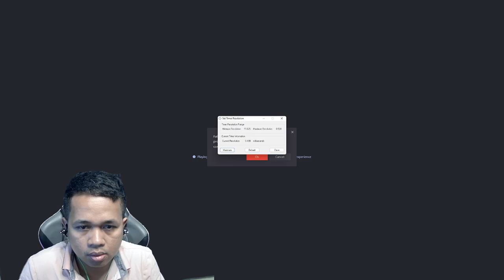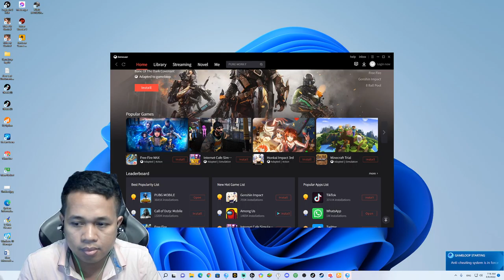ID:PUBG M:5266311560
7Jan computer មានលក់និងទទួលទិញគ្រឿងបន្លាស់កុំព្យូទ័រគ្រប់ប្រភេទ
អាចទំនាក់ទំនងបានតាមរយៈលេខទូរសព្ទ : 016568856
និងមាន build កុំព្យូទ័រ
*សម្រាប់លេងហ្គេម
*សម្រាប់ office
*សម្រាប់ការសិក្សា